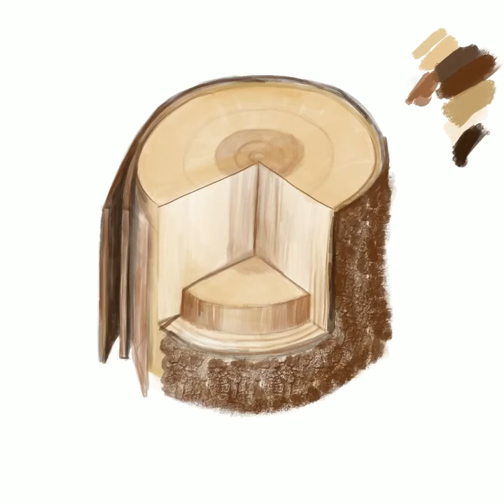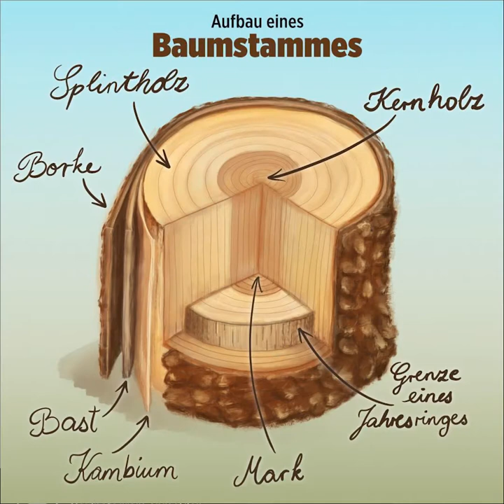Timelapse Video - Tree Trunk - Procreate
In this video I show you how I paint a tree trunk, created with Procreate, iPad Pro + Apple Pencil

Painting by unikatdesign